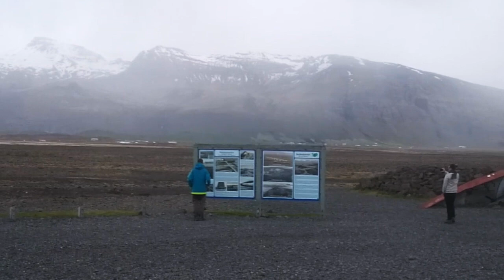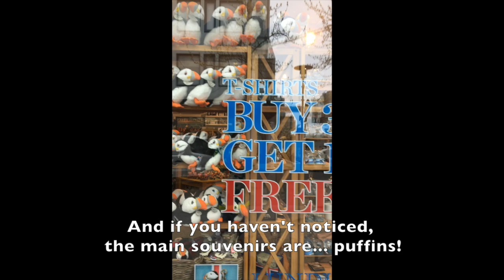Iceland trip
7 days in Iceland summed up in 15 minutes! It is too beautiful to fit in a shorter video! Hehehe

by Grand Voyage.

-Wilderness
by Elliot Middleton.

- A beautiful place to be
by Tyronne Wells

-Famous
by Kayjez

All Music used with permission from Position Music and Freedom!